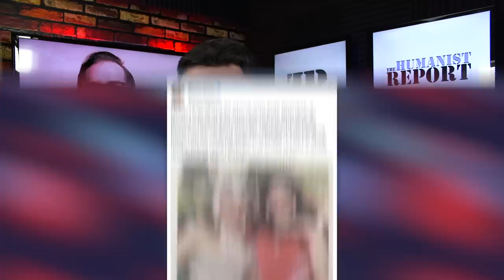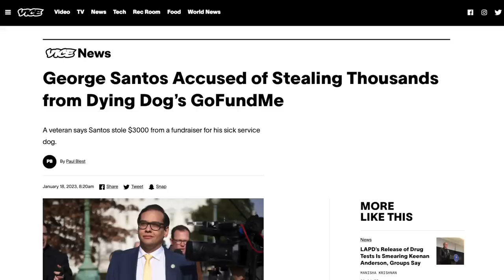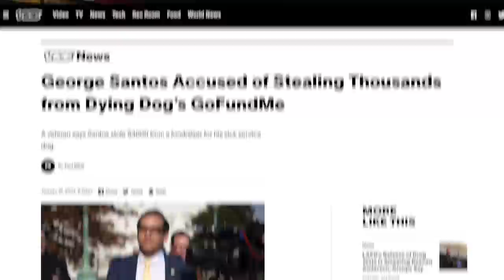Jon Stewart Hilariously ROASTS Republican Conman George Santos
Comedian Jon Stewart had some interesting thoughts about George Santos in the latest episode of his podcast. He argues that the absurdity of politicians like Trump and Santos shouldn't lead to us underestimating the threat they pose. Stewart also spent some time dunking on Santos, which was predictably hilarious.